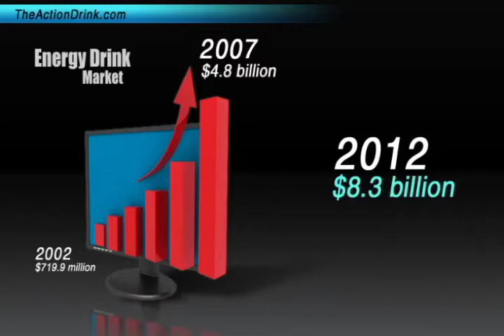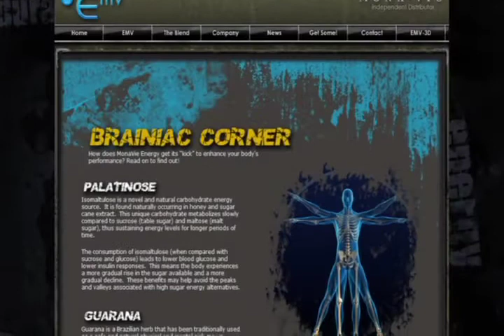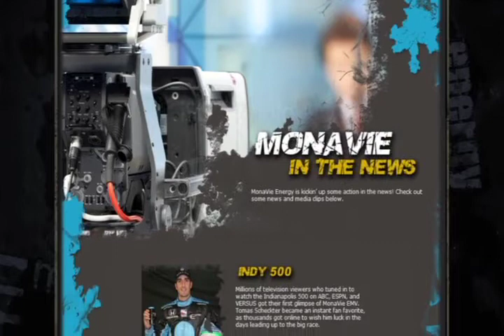TheActionDrink Website Promo